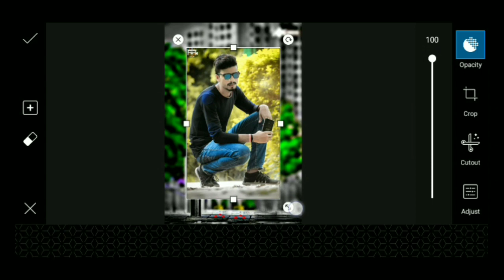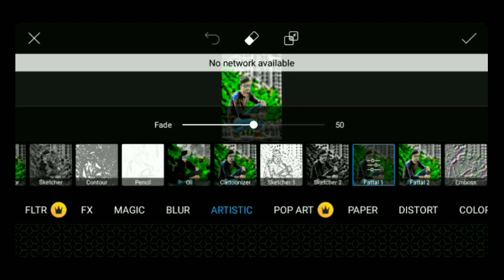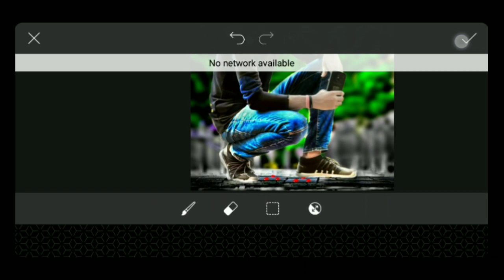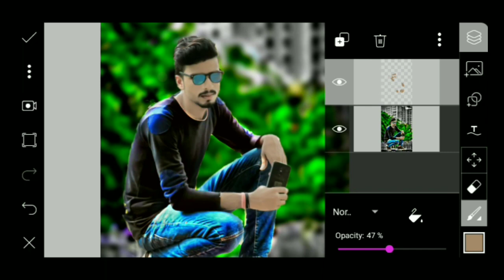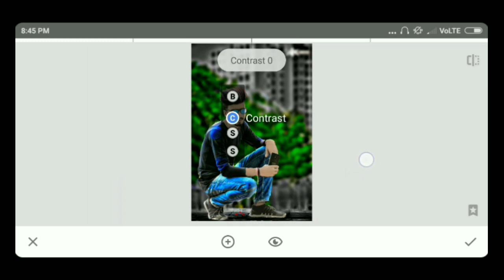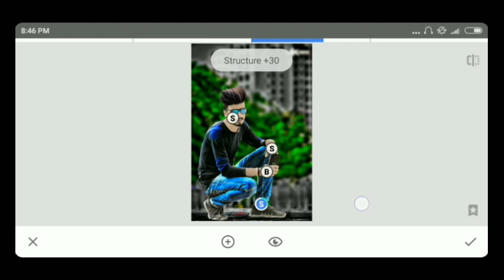2019 cb editing Step by step || snapseed +PIcsart editing || totorial in hindi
2019 cb editing Step by step || snapseed +PIcsart editing || totorial in hindi

1.picsart photo editing  totorial,
2. Picsart edit, picsart and lightroom totorial,
3. picart cb editing, lightroom totorial,
4. Editing for picsart and lightroom,
5. Edit in picart, picsart photo editing,
6. Editing in the picsart and lightroom,
7. Editing photo in picsart and lightroom,
8. Editing in picsart, lightroom editing,
9.Lightroom editing tutonial
10. edit for lightroom,
                HELLO DOSTO

इस विडियो मे फोटो EDITING की गई है।
जो काफी बेहतर किया गया है यदि आप भी फोटो EDITING का शौक रखते है तो इस विडीयो को अंत तक
देखे। यदि ऐ विडियो आपको पसंद आऐ तो
SHREE।    जरूर करे धन्यवाद

                My channel :- D K EDITIZ || dkeditiz
Keywords PicsArt related
picsart editing,
picsart editing new styłe,
picsart editing video,
picsart editing app,Dkeditiz,
picsart editing 2018,
background,
picsart photo ediing,
picsart photo,
picsart photo edior,
picsartphoto editing 2018,
picsart phoko editing video,
picsarpholo ediing titorial,
picsart photo kaise banaye,
picsart photo studio,
picsart photo cutting,
picsart photo ediing kaise,picsat tutorial,
picsat titonal edting,
picsatutorial 2018,
picsarttutorial video,Picaert tutorial,picart editing,
picsart photo editing  totorial,
picsart edit, picart and lightroom totorial,
picsart cb editing, lightroom totorial,
Editing for picart and lightroom,
Edit in picart, picart photo editing,
Editing in the picart and lightroom,